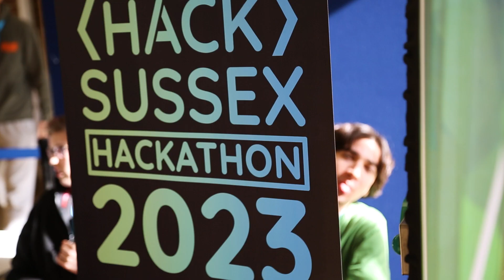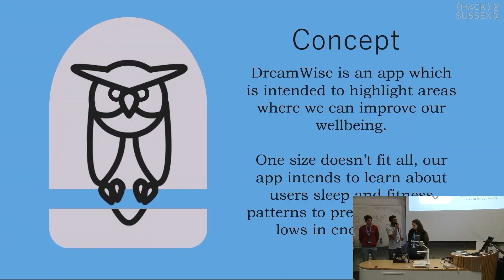HackSussex 2023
HackSussex's annual hackathon that took place 18th-19th February 2023

HackSussex is the annual hackathon that takes place at the University of Sussex, UK. Every year students from across the country come together to work on new projects over 24 hours and compete in their choice of a range of challenges for fabulous prizes, all while enjoying games, workshops, talks, free food, and more.